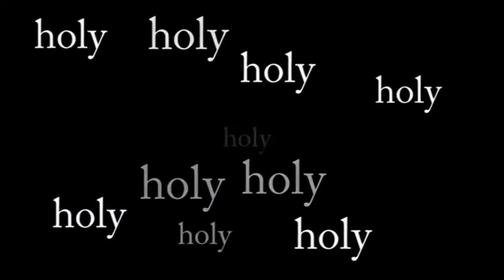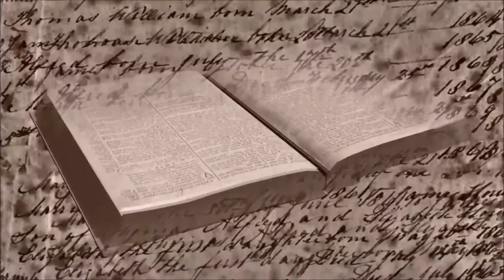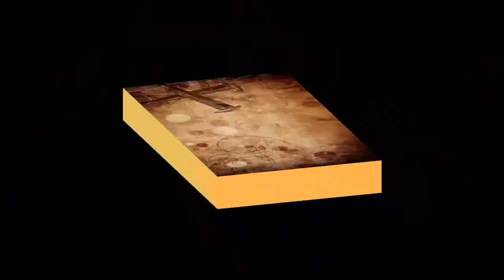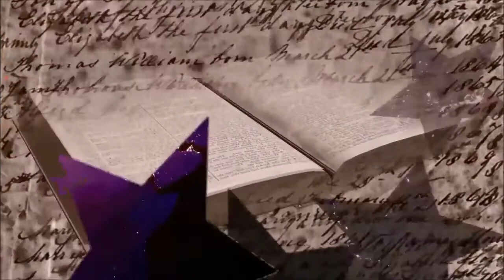Atomic Power of Prayer FULL, Fixed, Anointed by Dr Cindy Trimm! Spiritual Warfare